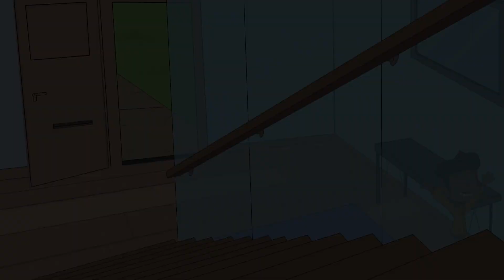Diwali With Cozmo! 🥳✨ | @CozmoFriends | Awesome Moments | Science for Kids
As well as Codi's birthday, we are also celebrating Diwali with both Codi and Cozmo. And he has installed a new laser system on Cozmo which allows him to light up with fun lasers whenever music is being played!

Cozmo & Friends is an animated series centered around Cozmo, our plucky robot hero, and his best friends as they get into all manner of adventures around their homes and neighborhood. The ‘Bots have plenty of toy-sized fun whilst dealing with the obstacles and challenges that family life throws their way.